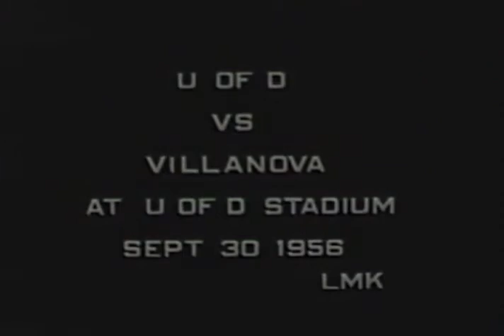University of Detroit vs. Villanova at UofD September 30, 1956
University of Detroit vs. Villanova Home game at Titan Stadium September 30, 1956
FINAL SCORE APPEARS BELOW

Detroit 7 / Villanova 8